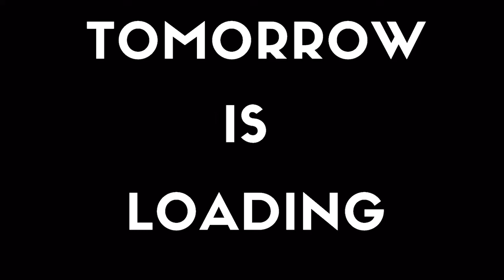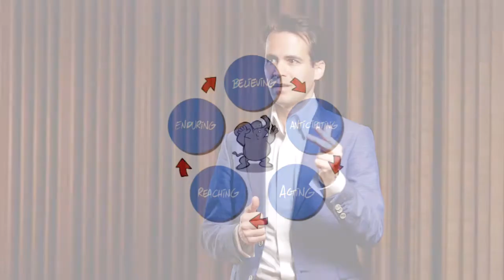The Art of Enduring | Laurent Lecamp | TEDxEDHECBusinessSchool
Laurent Lecamp is a business executive but above all he is a true marathon runner driven by endurance and perseverance. During one of his many trips to Japan, he discovered the key to business longevity which can be applied to our personal lives to durably, build on what already exists. Currently Managing Director of Montblanc Watches (Richemont Group), a successful entrepreneur in the field of watches and accessories, Laurent Lecamp has introduced, built and developed numerous brands over 50 countries.
Author and co-author of books and academic publications (about luxury and differentiation, crisis management, how a business can truly stand the test of time), Laurent Lecamp is also a lecturer in business schools and universities in France and Switzerland. This talk was given at a TEDx event using the TED conference format but independently organized by a local community.